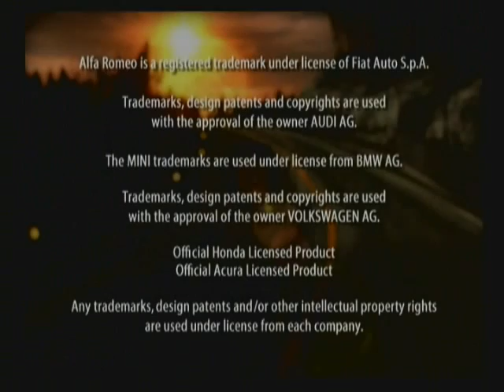Tokyo Xtreme Racer Drift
the intro movie from the Japanese released of Tokyo Xtreme Racer Drift the for the PS2